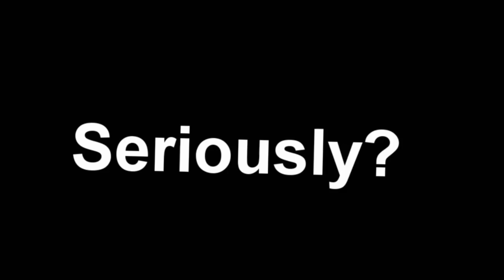FICTIONAL FIGHTS UPDATES 11.18.15 (1,000 Subscribers!!!)